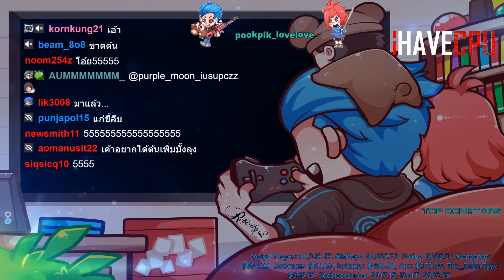ลุงแม็คกับแจ็คกี้แกล้งศรราม จูนR33ให้ยูเป็ดใหม่สุดกว่าเดิม | GTAV | EP.5505